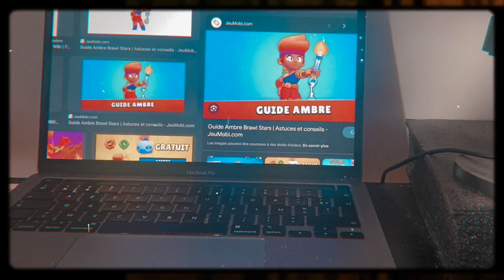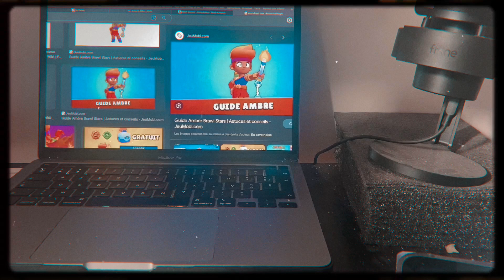J'invente mon propre skin sur BRAWL STARS Ambre chevalier creux ! épisode 6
De retour pour un 6 ème épisode la série création de skin continue ! Exceptionnellement il n'y a pas de couleurs pour cette fois 🥲

Le skin d'aujourd'hui ambre chevalier creux , je me suis inspiré du jeu hollow knight pour pouvoir le faire

n'hésite pas à me proposer des idées de skin !